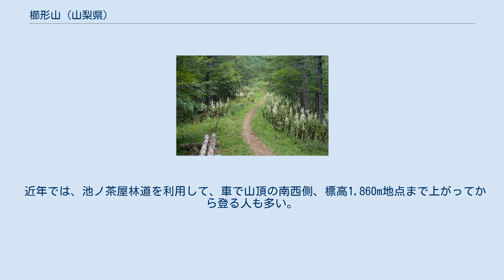櫛形山 (山梨県)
櫛形山（くしがたやま）は、山梨県の赤石山脈の「前衛峰」にあたる山。
標高2,052m。
日本二百名山のひとつに選定されている。
 甲府盆地の西南側、富士川の西側に位置する。
南北に長く丸い頂稜部をもつ山容は和櫛の形に似ており、山名もそれに由来するものと考えられる。
富士川から2,000mの頂上まで伸びあがる山容は大きく、甲府盆地からは容易にその姿が望まれる。
 頂稜には、北から唐松岳(1,856.4m)、裸山(2,002.8m)、奥仙重(2,051.7m)などの峰が3-4kmにもわたって連なっており、比較的平坦な地形が広がっている。
国土地理院の地形図で確認できる最高点は頂稜の南端に近い奥仙重だが、その北500mほどにあるピーク(地形図では2,050m以上2,060m未満）が一般に最高点とされており、そこに櫛形山の最高点を示す標柱(2053.5mと記されている)が立っている。
また、池ノ茶屋林道終点にある登山案内図には、櫛形山山頂の標高が2053mと記されている。
 裸山の北にはアヤメ平という湿地があり、櫛形山はこのアヤメ平を中心に群生するアヤメの山として知られてきた。
しかし、近年ではシカの食害のため、アヤメの数はかつてに比べて減ったといわれる。
なお、シカの食害だけでなく、それ以外の要因も重なっているとする説もある。
 東側の富士川町から、北尾根、中尾根、南尾根の登山道がつけられている。
いずれも麓の集落から2時間半ほどで頂稜部に達する。
 近年では、池ノ茶屋林道を利用して、車で山頂の南西側、標高1,860m地点まで上がってから登る人も多い。